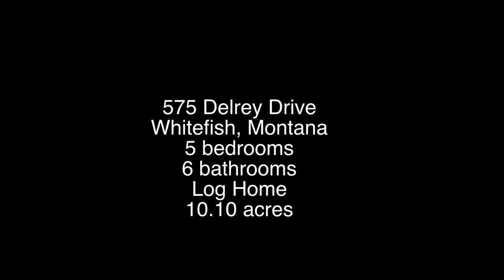575 Delrey Drive